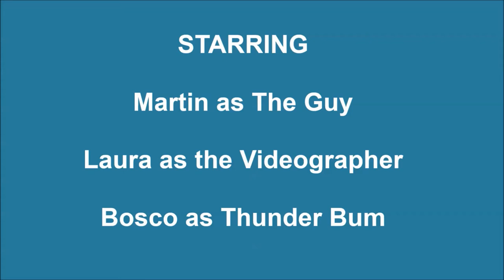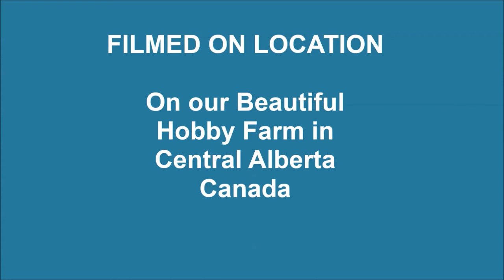Martin & Bosco: Pivots on a Platform and a Bit of the Heim Exercise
A few rear end awareness exercises. Just seeing what Martin should work on next with Bosco. Bosco is definitely rusty on his pivots in heim position (it's been awhile since he's done them).